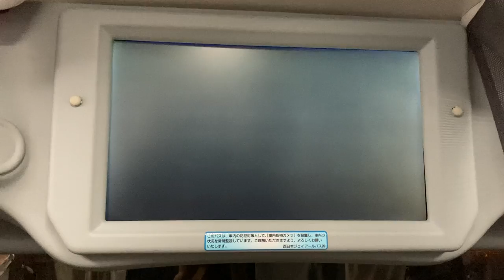高速バス 停車停留所案内のディスプレイ表示&放送 西日本JR高速バス 京都深草→大阪駅JR高速バスターミナル